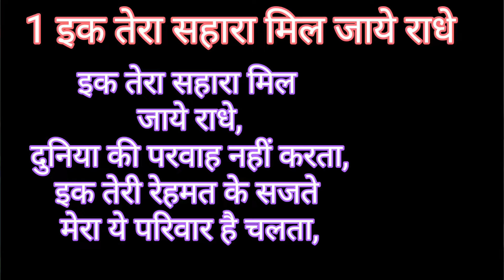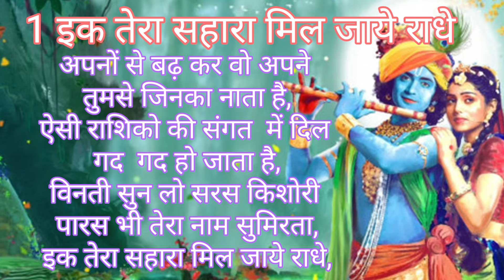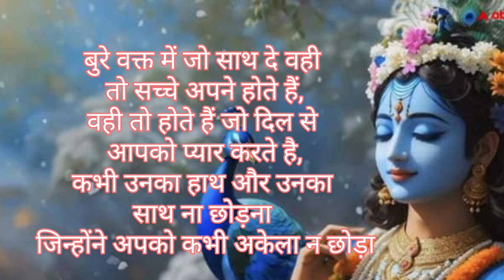2024 New Radha Krishna!! Radha Krishna ,Bhajan nonstop राधा रानी के चक्कर में फंस गयो रे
2024 New Radha Krishna!! Radha Krishna ,Bhajan nonstop राधा रानी के चक्कर में फंस गयो रे